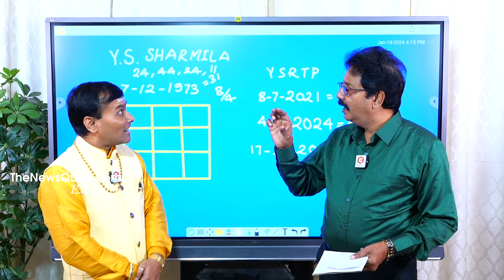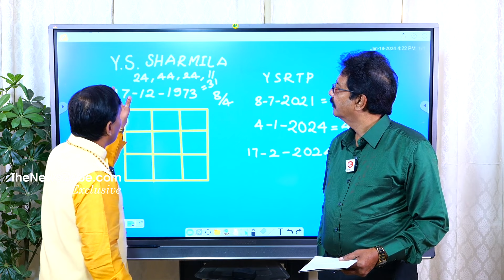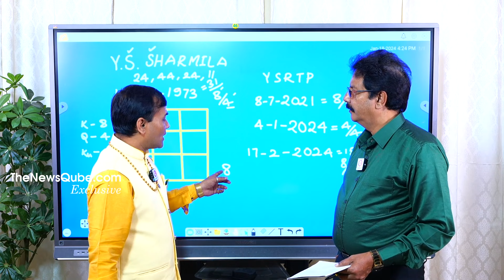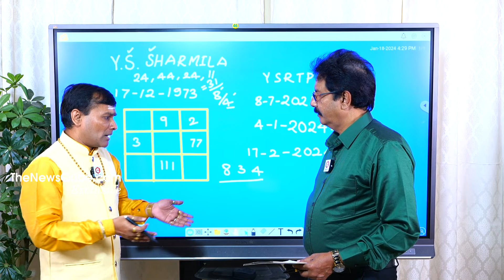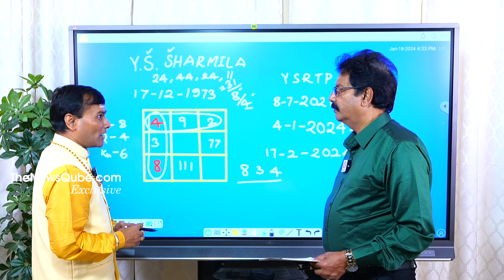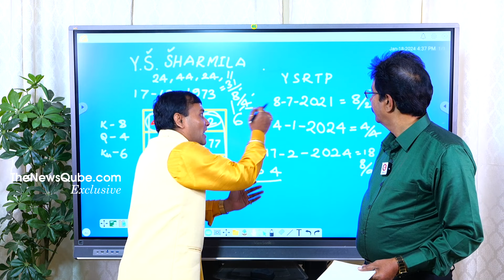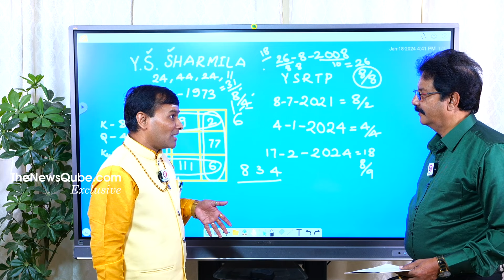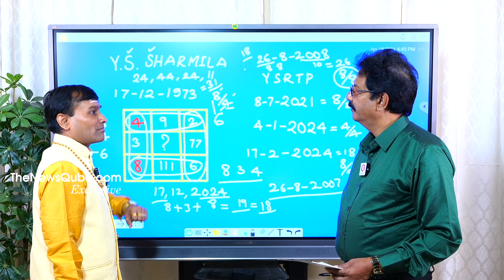2024 ఎన్నికల తర్వాత సీఎం ఆంధ్రప్రదేశ్ కి: Numerologist Dr Baba Pandurangam About AP Politics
2024 ఎన్నికల తర్వాత సీఎం ఆంధ్రప్రదేశ్ కి:  Numerologist Dr Baba Pandurangam About AP Politics